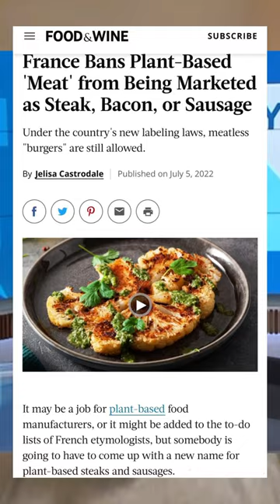France bans meat names